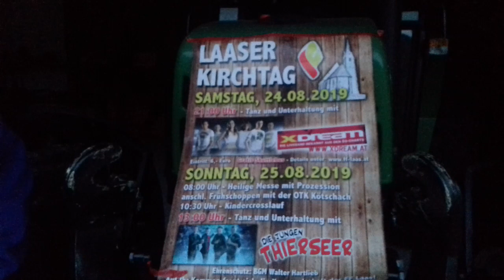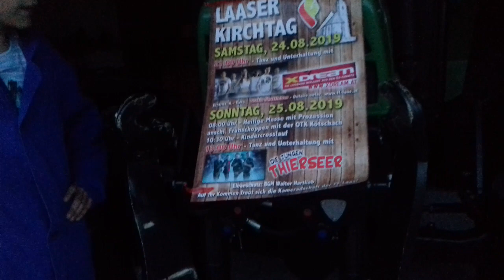LAASER KIRCHTAG | Petutschnig Fronz/Sepp und Markus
LAASER KIRCHTAG

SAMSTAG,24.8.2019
21:00 Uhr Tanz und Unterhaltung mit XDREAM
Eintritt 6€        Gratis Shutte

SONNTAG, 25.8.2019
08:00 Uhr -Heilige Messe mit Prozession
anschl.Frühschoppen mit der OTK Kötschach
10:30 Uhr-Kindercrosslauf
13:00 Uhr-Tanz und Unterhaltung mit Die Jungen Thierseer

Auf ihr Kommen freut sich die Kameradschaft der ff Laas